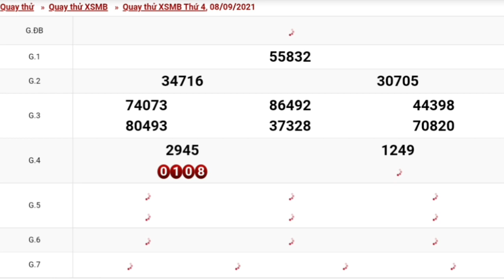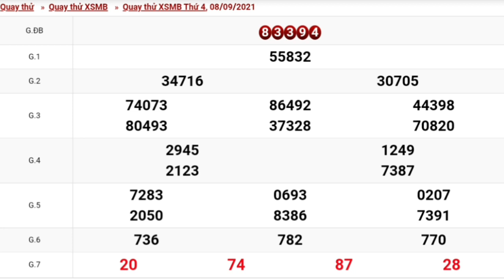XSMB•Quay Thử Dự Đoán kết Quả Xổ Số Miền Bắc Thứ 4 Ngày 08/09/2021